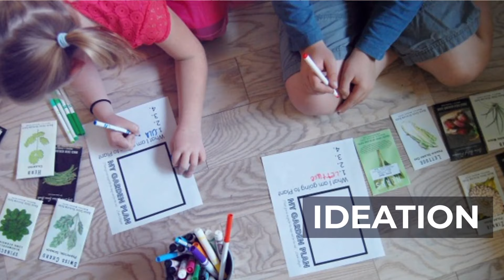Design Championship - Graphic Design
Passionate about Graphic Design? Well, here’s your chance to bring out the artist in you! Design Championship 2019 invites students from all over India to participate in categories like Graphic Design, App Design, Game Design, Industrial Design and Movie Making. It will be held in 9 cities: Delhi, Mumbai, Bengaluru, Chennai, Hyderabad, Madurai, Coimbatore, Lucknow & Kochi. to save your spot!